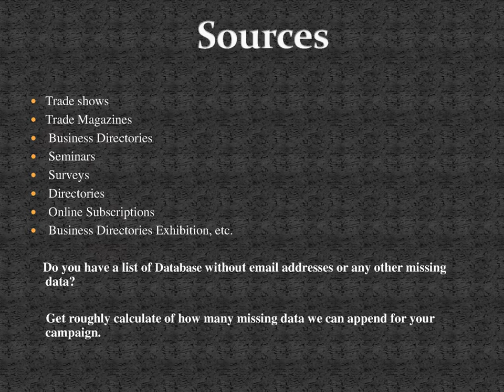Turkey Confectioners Email List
The Confectioners Mailing List contains companies involved in the processing of all types of confectionery products, both chocolate & non-chocolate. Our Confectioners Email List provides the opportunity to reach the most comprehensive group of decision-makers in the business.